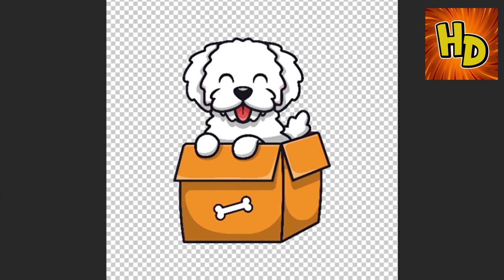HOW TO DRAW A DOG ON BOX | COMO DIBUJAR UN PERRITO EN UNA CAJA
In this video you can learn how to draw diferent animals and characters